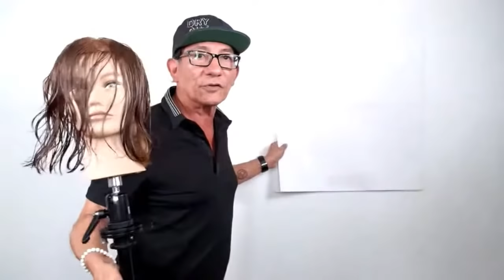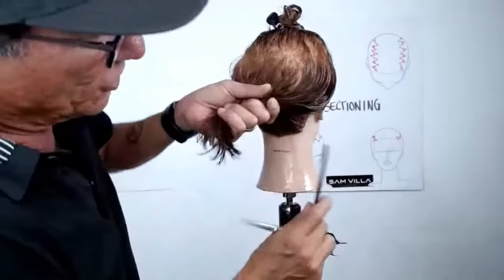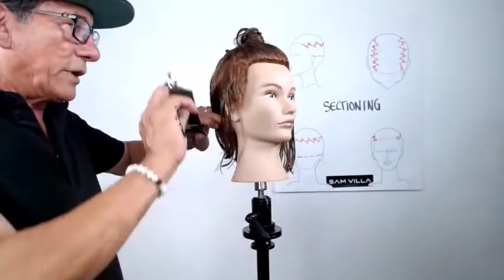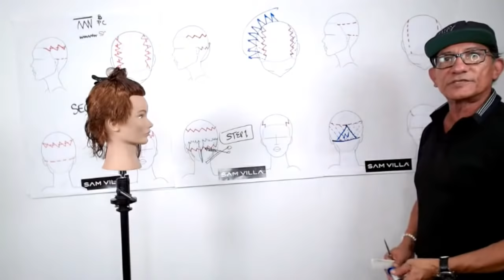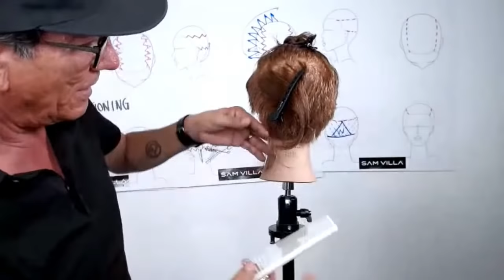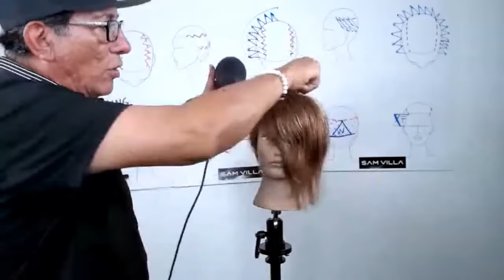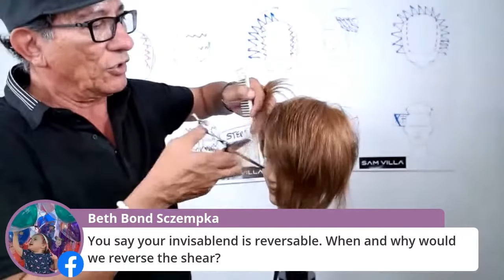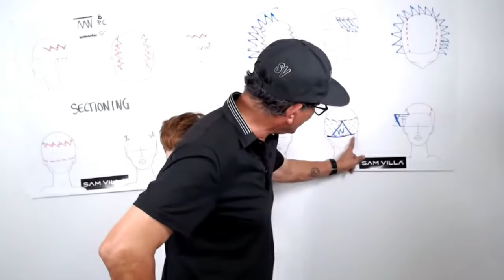Pixie Evolution - Tuesday with Sammy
Deep dive into the current evolution of the pixie cut with Sam Villa! Discuss this iconic shape LIVE as Sam walks you through step by step.

Shop the Technique!